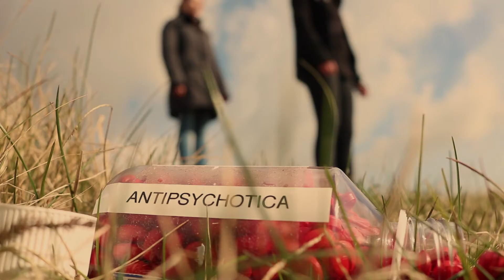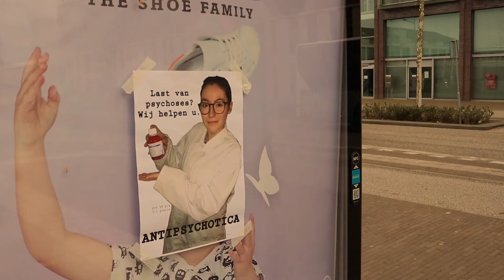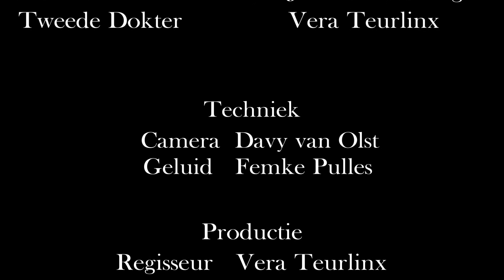Delusion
2018 Klas 5 Korte speelfilm